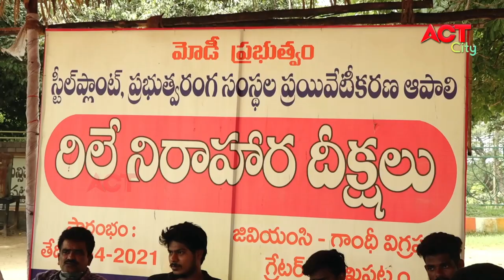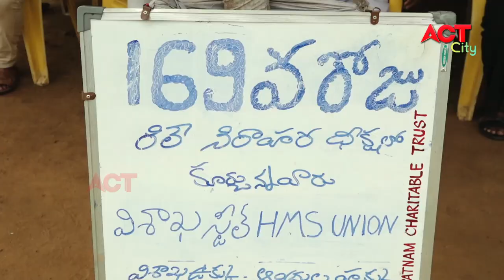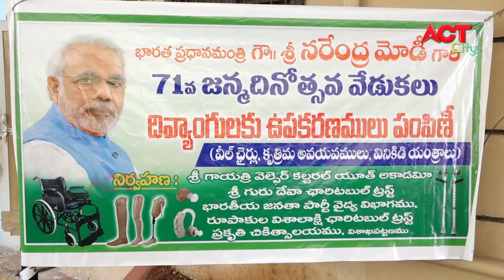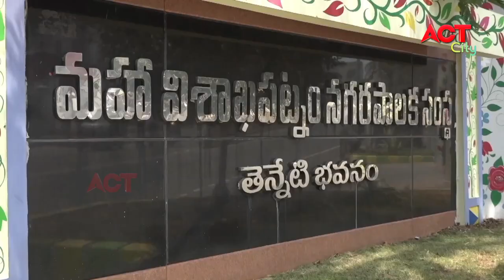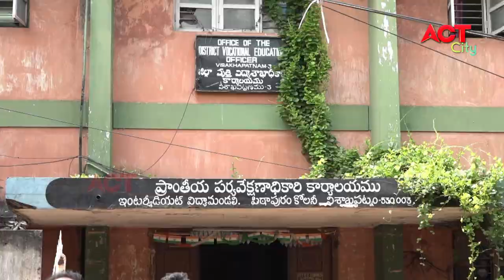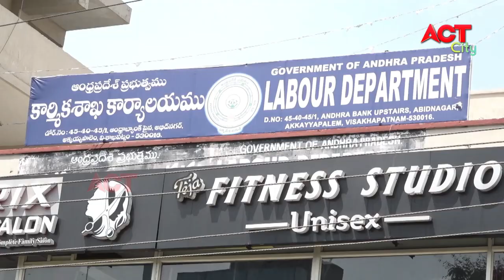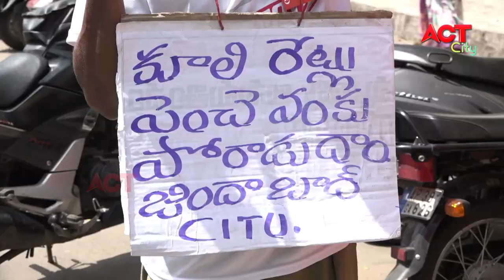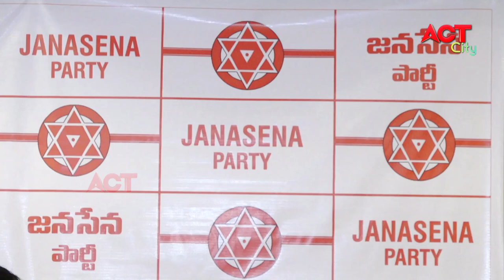MORNING ACT CITY VIZAG NEWS 17-09-2021